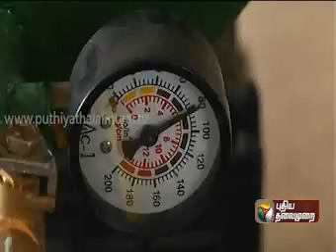compressed air driven vehicle (Pudhiyathalaimurai)